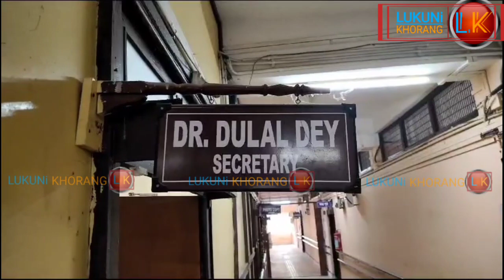TSF Kokborok Subjectno Roman Script Bai Exam Question Paper Khainani Bagwui TBSE Board Oh Deputation